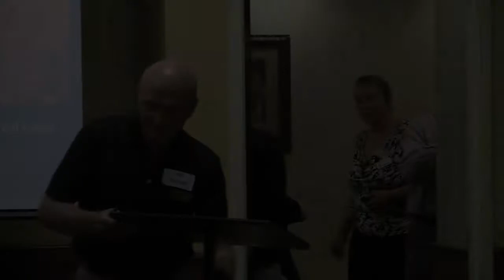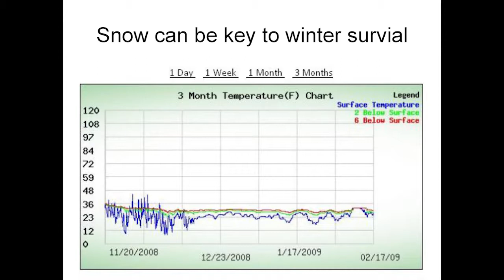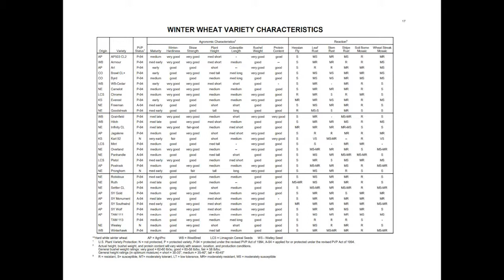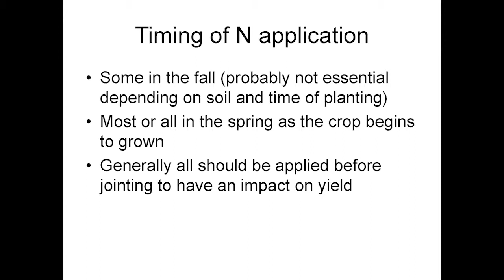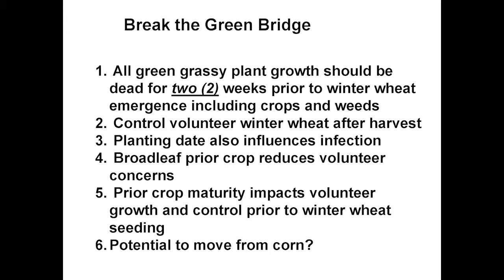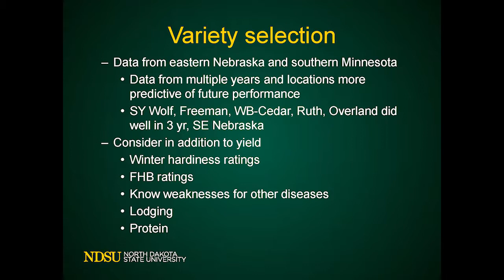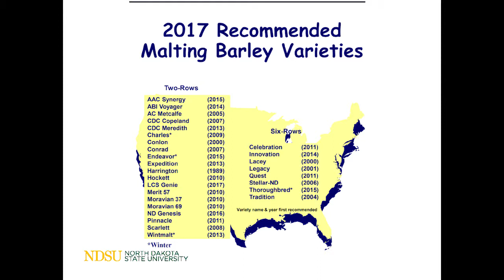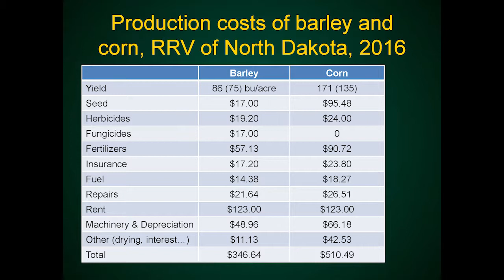Winter Wheat and Barley Selection, Nitrogen and Disease Management - Joel Ransom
Joel Ransom, an extension agronomist from North Dakota State University, presents about variety selection and nitrogen and disease management when raising winter wheat and barley at "Rotationally Raised: Making Small Grains Work," Practical Farmers of Iowa's August 17, 2017 conference focused on small grains.